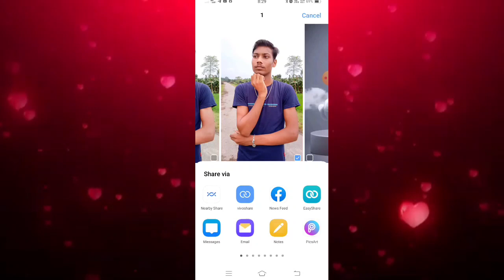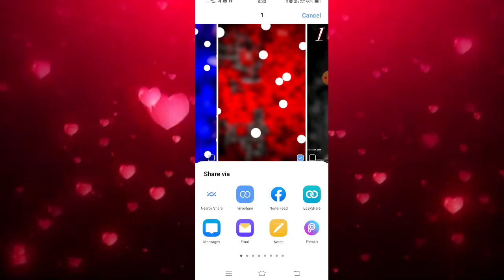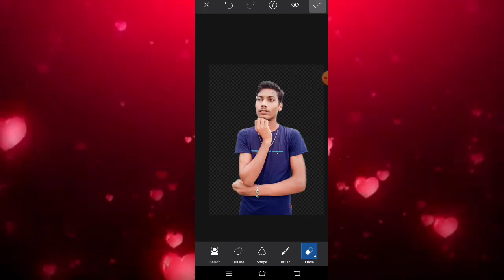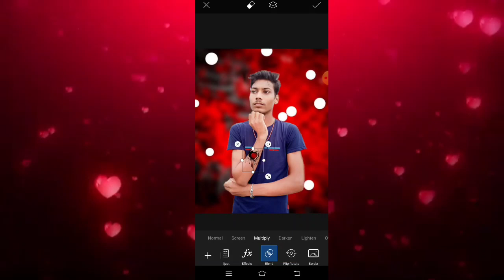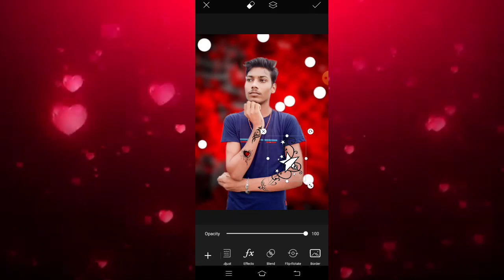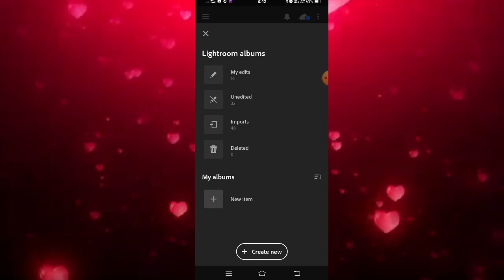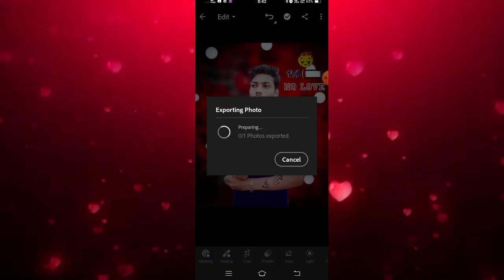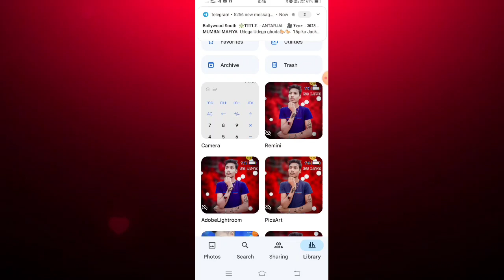CP Photo Editing kaise kare||√Had photo Editing kaise kare|||🤔🤔 face smooth kaise karen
photo editing // khataranak photo editig // had photo editing // sad photo editing // photo kaise

new cp photo editing || had photo editing || cp editing || खतरनाक फोटो एचडी || फोटो एडिट कैसे करें

cp photo editing || सिटी फोटो एडिटिंग खतरनाक || हॉट फोटो एडिटर || फोटो एडिटिंग कैसे करें
फोटो कैसे बनाएं photo kaise banaen

new cp editing | had photo editing |न्यू फोटो एडिटिंग | सीपी फोटो एडिटिंग कैसे करें | Snapseed

new photo editing//new photo editing 2023//had new photo editing

cp mumbai cut off 2023
cp photo studio pilibhit
cp editor
cp plus dvr ko mobile se kaise
connect kare
cp ranganath
cp press meet
cp plus dvr password resetphoto editing kaise kare picsart se
background
photo editing kaise kare
photo editing kaise kare mobile
mein
se
photo editing kaise kare lightroom
se

photo editing kaise kare jata haiphoto editing kaise
mein

sephoto editing ka
photo editing karne wala apps
फोटो एडिटिंग कैसे करते हैं
photo editing kaise karta hai
photo editing karne ka appphoto editing
photo editing
photo editing 3d kaise banaen

Advance Photo Editing Skin Retouching in Photoshop with Best editing

Edit Majedaar Urban Photos Only using Mobile ! Lightroom Tutorial

SR Editing Zone Q&A Episode - 3 My First Viral Video? My Youtube Income and Etc

REFL3CT - Vijay Mahar Films.

One Photo Editing Technique EVERYBODY Should Know

Evoto--AI Retouching Photo EditorSnapseed background change photo editing | Glowing butterfly photo editing | Snapseed photo editing

background photo editing | Lightroom photo editing | Picsarts Photo editing |snapseed photo editing

Happy New Year 2023 Special photo editing | picsart happy new year photo editing |photo editing 2023

Snapseed - Just 3 steps Dark And Blue Effect edit easily 🔥||Snapseed photo editing

HD Face Smooth Kaise Kare Autodesk Sketchbook | Face ko gora kaise karen photo editing | Part-5 | EC

Picsart cb photo editing 2022 | Cb photo editing picsart | face smooth editing picsart | razz suman

Makar Sankranti Photo Editing 2023 || Happy MakarSankranti Photo Editing PicsArt Full Hindi Tutoriallutorial | Advanced Tricks | How to make a Smart
Separa ation
Face in PicsArt | How to Get White Face skin This video is about that How to,

Separation

Snapseed background colour change photo editing | Snapseed new photo editing | Photo editing

लाइट्रूम फोटो एडिटिंग
स्नैप्सीड फोटो एडिटिंग
पिक्सर्त न्यू फोटो एडिटिंग
हॉट फोटो editing
फेस स्मूथ कैसे करें
लाइट्रूम प्रीसेट surajbhaiphotoediting lightroom video youtube #2023